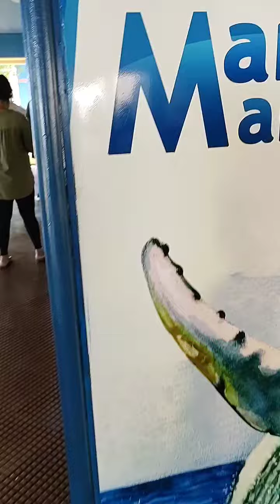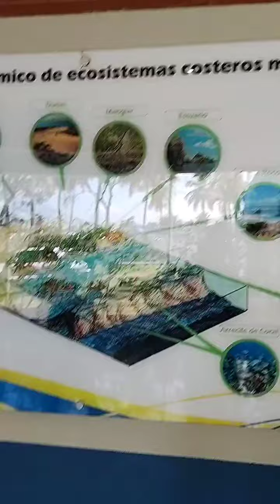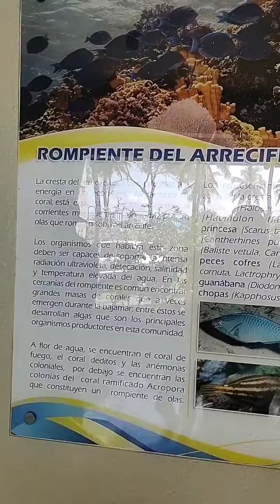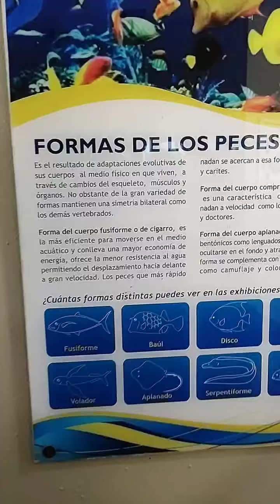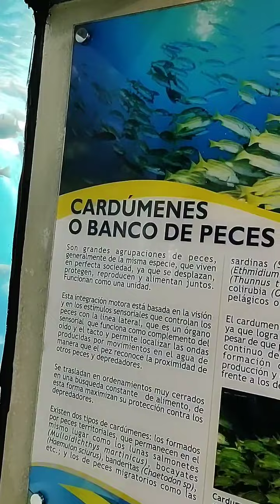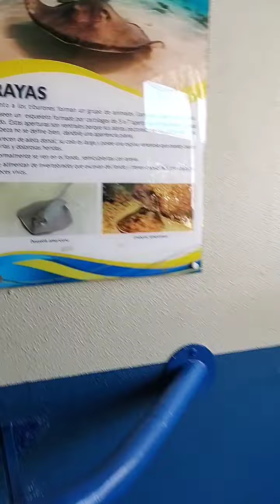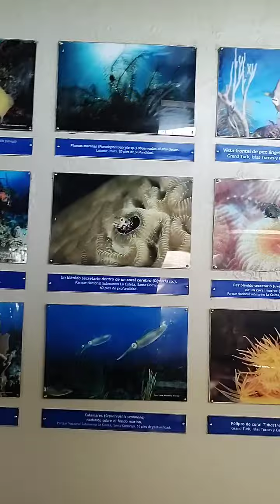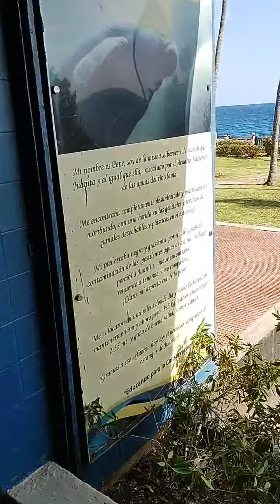Acuario Nacional De La República Dominicana